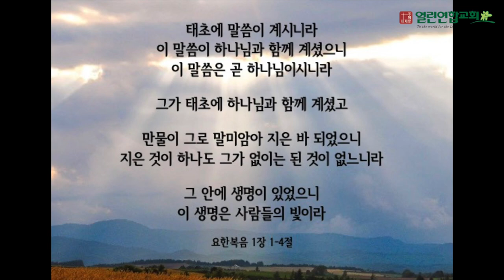말레이시아 열린연합교회 2022년6월12일 요한복음 1장1~4절 성경암송